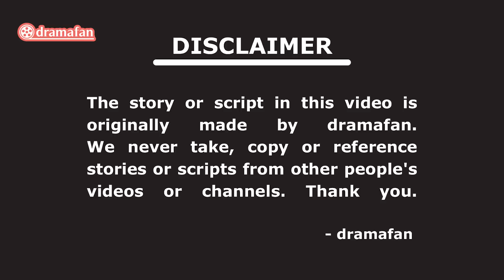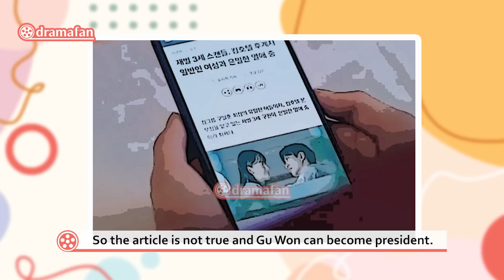King The Land Episode 14 Pre-Release & Spoiler [ENG SUB]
♪ Rose (Prod. by Lukrembo)

Dramafan